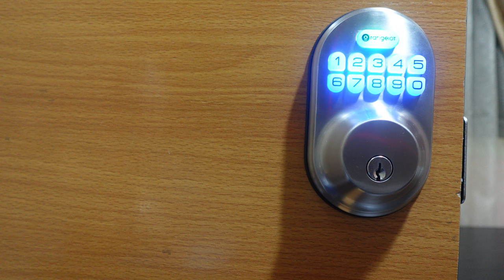How to Change the Master Code on OrangeIOT Lock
In this video, you'll learn how to Change the existing Master Code on your OrangeIOT Keypad Lock.

A Master Code is a 4-10 digit code that gives you access to the lock's programming. For instance, if you want to change any settings in the lock, you need to enter the Master Code to gain administrative access.

If you have just installed a new Lock, or acquired an existing one, you need to change the Master Code to ensure security.